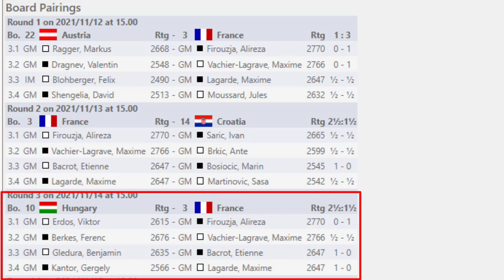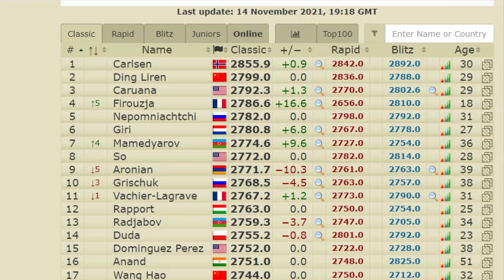Alireza Firouzja : Elo Rating Naik Terus || European Team Ch 2021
The European Team Championship 2021 is a 9-round Swiss tournament taking place from November 12th to November 21st in Slovenia. The members of the first three teams will receive both a medal and diploma, as well as the top ten best preforming players based on ECU tournament rules.

Time control is 90 minutes for 40 moves, followed by 30 minutes, plus a 30-second increment starting from move 1.

Viktor Erdos vs Alireza Firouzja
European Team Championship (2021), Terme Catez SLO, rd 3, Nov-14
Caro-Kann Defense: Two Knights Attack. Mindeno Variation Exchange Line (B11)  ·  0-1

1. e4 c6 2. Nf3 d5 3. Nc3 Bg4 4. h3 Bxf3 5. Qxf3 e6 6. d4 Nf6 7. exd5 cxd5
8. Bd3 Nc6 9. Ne2 h6 10. c3 Bd6 11. Bc2 Rc8 12. g4 Kd7 13. g5 hxg5 14. Bxg5
Kc7 15. O-O-O Kb8 16. Rdg1 b5 17. a3 a5 18. Qd3 Qb6 19. Bxf6 gxf6 20. Rg7
Qb7 21. Rhg1 b4 22. a4 Bf8 23. Rh7 Bh6+ 24. Kd1 f5 25. Rxh8 Rxh8 26. Rg3
Rc8 27. Ke1 bxc3 28. bxc3 Ne7 29. Kf1 Ka7 30. Rg1 Qa6 31. Qxa6+ Kxa6 32.
Bd3+ Ka7 33. Bb5 Ng8 34. Rg3 Nf6 35. Rd3 Ne4 36. Rd1 Nxc3 37. Nxc3 Rxc3 38.
Be8 Rc7 39. h4 Kb7 40. Rb1+ Kc8 41. h5 Bg7 42. Ke2 Kd8 43. Rb8+ Ke7 44. Bb5
Kf6 45. Kd3 Kg5 46. Ra8 Kxh5 47. Rxa5 Kg4 48. Ra6 Kf3 49. Rc6 Rb7 50. Rc2
Bf6 51. Rb2 Bd8 52. Rc2 Ba5 53. Rc5 Be1 54. Bc6 Ra7 55. Rb5 Rxa4 56. Rxd5
Ra3+ 0-1